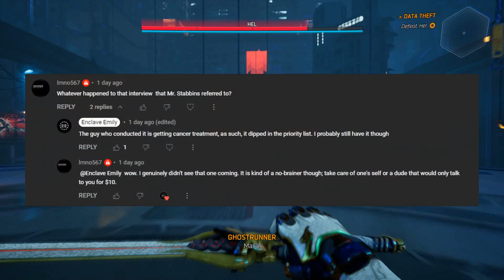The Interview With the DMCA Abuser (Gibbo v Acerthorn) || read desc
Earlier in 2022, while the lawsuit against a lot of YouTubers (myself included) by Acerthorn -the DMCA Abuser, was ongoing, a user named Gibbo approached Acerthorn and, after paying him 10$, managed to secure an interview.
 However, Gibbo is not a professional and failed to take into consideration some of the audio issues that may - and did -arise. I was then told the reasons for him never uploading was his dissatisfaction with the audio and, later, health concerns.
 The audio isn't awful though, and it's perfectly listenable, so I decided to upload it here since he gave it to me to do with as I pleased.

 I want to point out that I do not care to cover Acerthorn anymore, and that nobody should harass, dox, or dogpile him for any reason. This is just here for public record.

Game footage at the start: Ghostrunner
Track at the start: Ghostrunner OST - Air